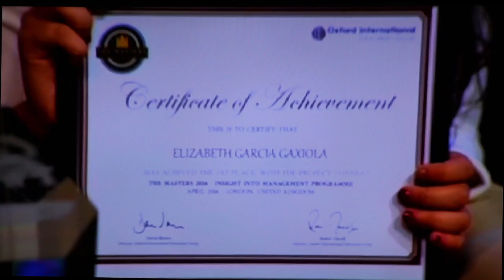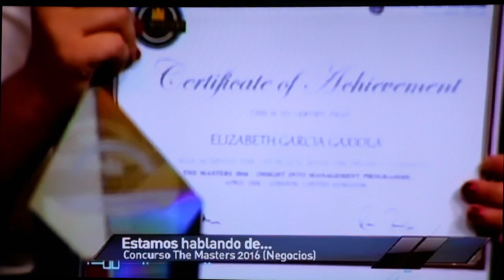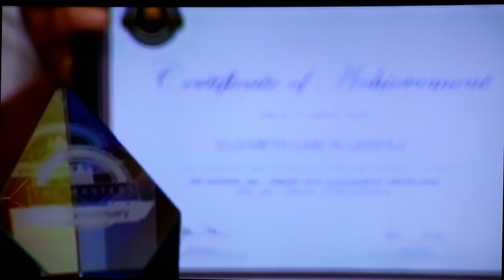Elizabeth García Gaxiola en Tv Azteca